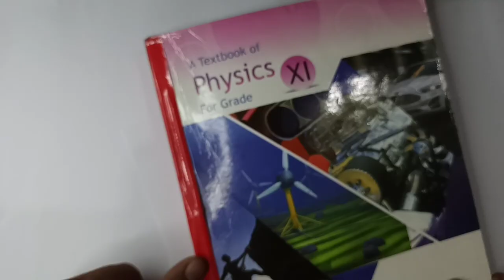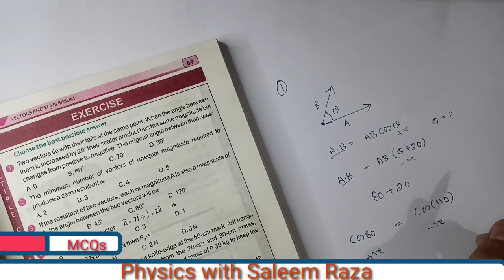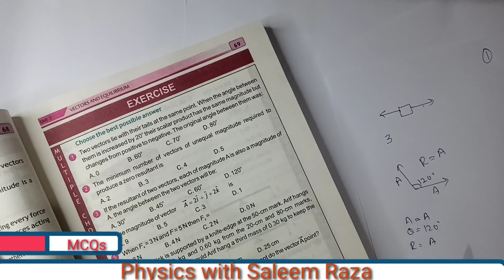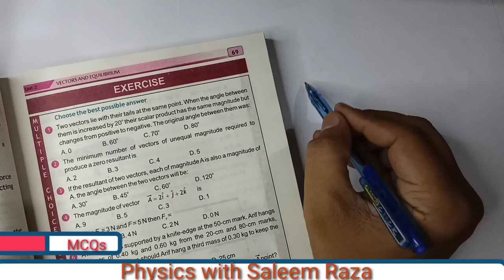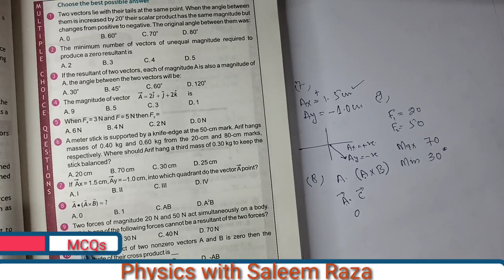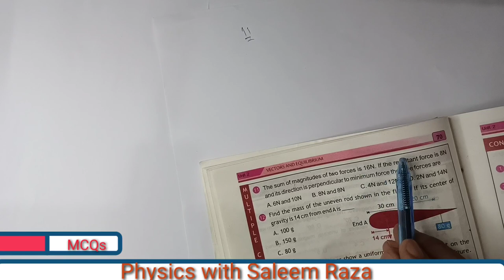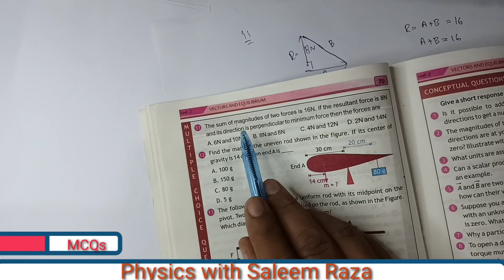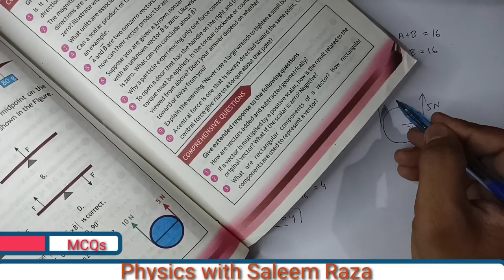Vectors and Equilibrium Exercise MCQs First year physics KPK book mcqs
chap 2 kinematics
exercise mcqs
sindh board new book